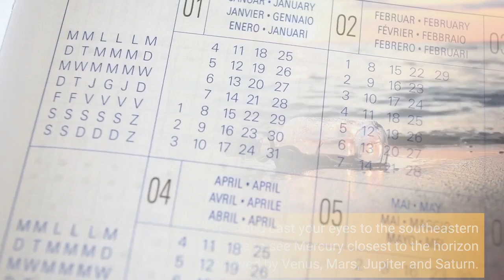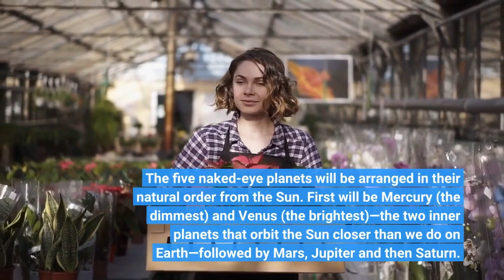Planet Parade 2022 Exactly How When And Where To Easily See All Five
This weekend is your last chance to see all five naked-eye planets together in the night sky until 2041. Get up before sunrise and cast your eyes to the southeastern horizon and you’ll be able to see Mercury closest to the horizon followed by Venus, Mars, Jupiter and Saturn. Earlier this month it was possible to see all of those naked-eye planets within 91º. That’s been lengthening ever since and on Friday, June 24, 2022 it will be visible over a much wider 107º. Does that make it “better” or “worse?” Neither– but crucially it makes it much easier to find Mercury because the tiny planet is now relatively high in the sky, rising an hour before the Sun. As a bonus there will also be a waning 19%-lit crescent Moon between Venus and Mars. It promises to be a beautiful sight, though you may need a pair of binoculars to spot Mercury. The five naked-eye planets will be arranged in their natural order from the Sun. First will be Mercury (the dimmest) and Venus (the brightest)—the two inner planets that orbit the Sun closer than we do on Earth—followed by Mars, Jupiter and then Saturn. Alignments like these occasionally occur because the planets are buzzing around the Solar System at vastly different speeds; Mercury’s orbit of the Sun takes 88 days, Earth’s takes a year and Saturn’s takes 29 years. So only very occasionally can there be a cluster of planets in one place in Earth’s night sky. However, the planets are not actually aligned. It’s merely a line-of-sight phenomenon—an optical illusion. The planets are many millions of miles from each other and from Earth. According to Sky & Telescope magazine the last time the five naked-eye planets were strung across the horizon in sequence was in December 2004, but this year, the gap between Mercury and Saturn is much shorter. It won’t happen again until 2041, though slightly before that on September 8, 2040 comes an ultra-rare “golden conjunction.” Mars, Mercury, Venus, Saturn and Jupiter visible in the same tiny 10º patch of the night sky right after sunset in the west. Wishing you clear skies and wide eyes.